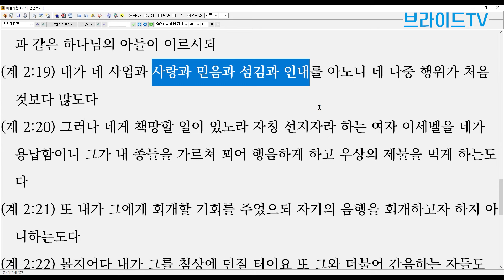계시록이 열린다 30, 두아디라교회, 계시록 2장 🟢 요한계시록 관통 세미나 | 위트니스 오 교수(두 증인 미니스트리 대표, 미국 쉐퍼드신학대학 교수)